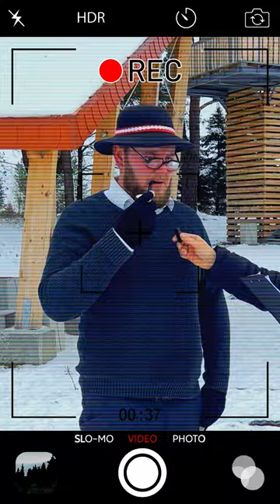WYWIAD Z GÓRALEM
SHORTRIX to komediowy projekt, w którym Dakann wraz z ekipą prezentuje skecze nagrane telefonem. Spontan, absurdalny humor, zaskakujące scenki i pozytywna energia - wszystko to znajdziesz na tym kanale. Zostaw suba i nie przegap kolejnych odcinków!